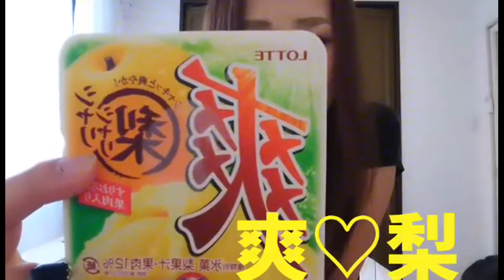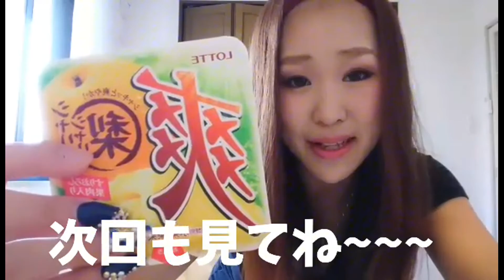【LOTTE】爽の梨を食べてみた♬︎【爽やかアイス】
秋の果物！梨×爽＝幸せ！！！
これはさっぱり美味しいアイスです。
シャリシャリと梨の果肉が交互に口の中でとけます！

他のアイスレポはこちら↓↓

【ファミマでライザップ】チーズアイスバーは果たして如何なものか。食べてみた！【糖質制限】

【ウチカフェ】濃厚ミルクワッフルコーン食べてみた！ジャージー牛乳ソフトとの違いは？【LAWSON】

【アンデイコ】白桃のおいしさがぎゅっと詰まったアイスバーがかなり桃だった！【白桃果汁50%】

【丸永製菓】みんな大好き白くまデザート 練乳はやっぱり夏にピッタリでした。【九州名物】

【モンドセレクション】世界が認めたあいすまんじゅうを今一度食べてみた！【金賞受賞】

【明治】ザ・チョコミントが清涼感MAXでスースーするｗｗｗ【チョコミン党】

【セブンプレミアム】ロイヤルティーラテ氷が大人のティータイムにピッタリって感じ！【スイーツ氷】

魅惑のドルチェバー 溢れるマンゴーの味わい。マンゴー好きなら今すぐ買いに走れ！！！！！

【新発売】Häagen-Dazs キャラメルヴァニーユがもう名前の気取った感じなんて気にならないくらい美味しかったｗ

【グリコ】 パナップ アルフォンソマンゴー！夏にピッタリのホッとするアイス♬【ロングセラー】

【赤城乳業】馬車道アイスクリンでアイスの歴史を感じてみた。【昔懐かしのカスタード風味】

【グリコ】濃厚ガトーショコラが新発売されたみたいなので早速食べてみた！【クッキーサンドアイス】

【赤城乳業】ミルクレアのチョコレート食べてみた！【エクアドル産カカオマス使用】【チョコ好き】

【LAWSON】プレミアムチーズロールケーキアイス食べてみた！うん。間違いない(笑)【ウチカフェスイーツ】

【Häagen-Dazs】ショコラミント食べてみた！美しい白いチョコミント！！【チョコミン党】

ホームランバーNEO キャラメル＆アーモンド食べてみたらお値段以上のクオリティだった。

【赤城乳業】ガリガリ君リッチ グリーンスムージー味食べてみた！【チアシード入り】

関連動画

ロッテ 爽 CM 「打ち上げ花火、下から見るか？横から見るか？」篇     声/広瀬すず       楽曲/「打上花火」DAOKO×米津玄師